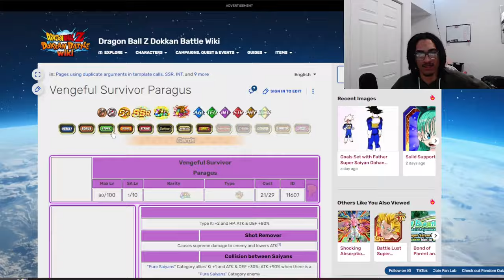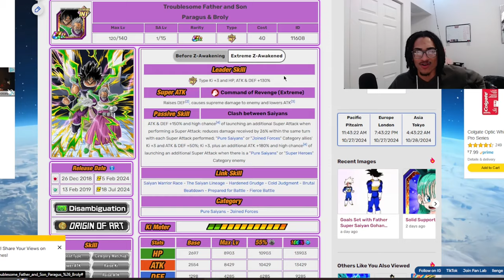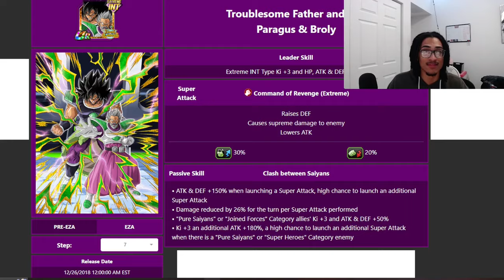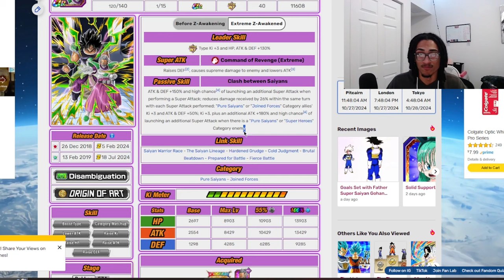WHY DO THEY ONLY HAVE 2 CATEGORIES DOKKAN!?!?!!! ➤ [Unit Review] [DBZ: Dokkan Battle]